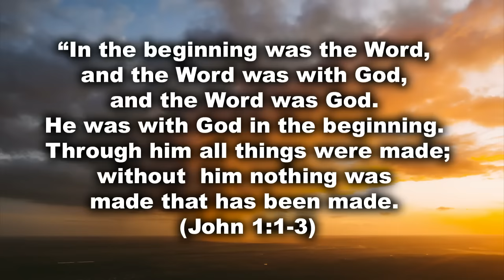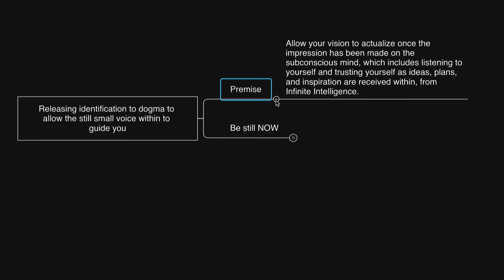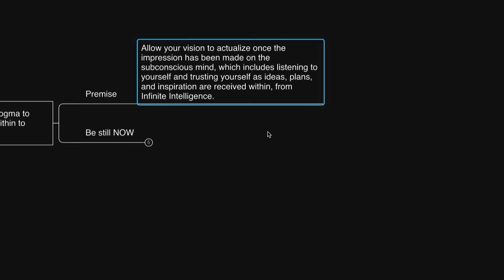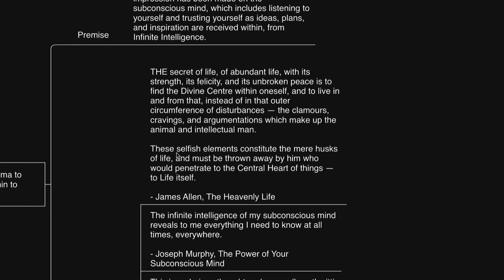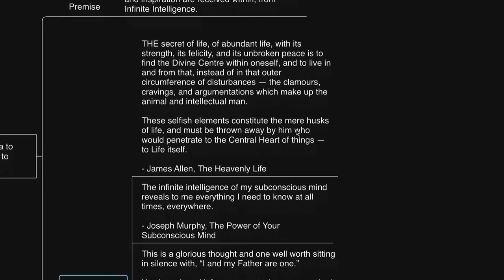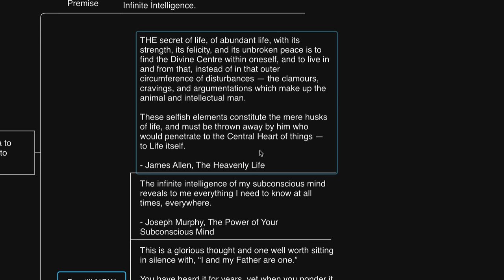Stillness is The Language of God: How To Speak it And Manifest All You Desire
Footage is licensed through Envato Elements.

Still Small Voice: If you listen ONLY to THIS, reality is yours... (Wisdom of the ages)